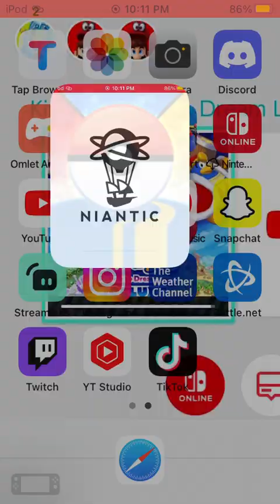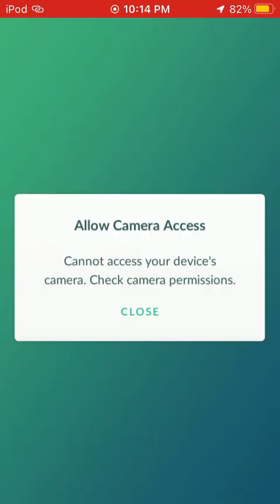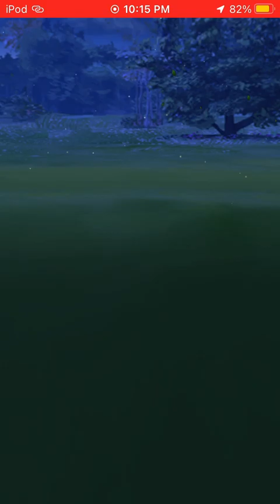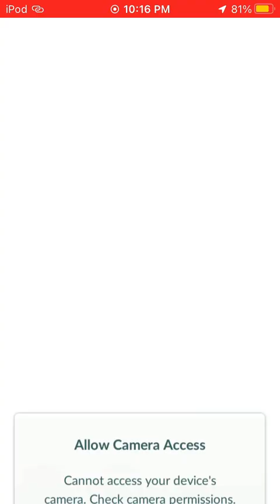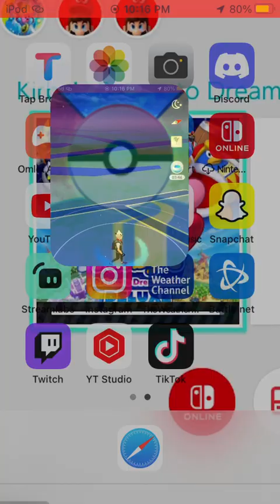May 9, 2023